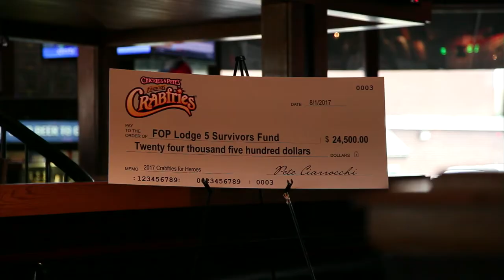Chickie's and Pete's and Lodge 5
2017 National Crabfries Day helped Chickie's and Pete's to donate a $24,500 check to the Lodge 5 FOP Survivor's fund.

Crabfries For Heroes